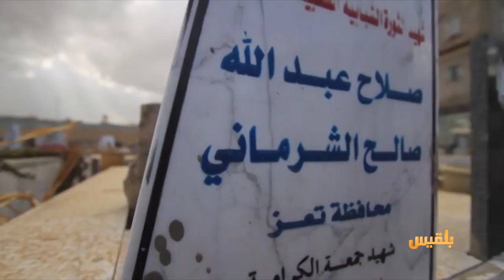جمعة الكرامة.. ثمان سنوات في انتظار العدالة | تقرير: منصور النقاش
بلحظة القهر..  ورصاص القناصة  تُقتطف أرواحهم..  لن ننسى
بحلم  المارين على جسر الكرامة في الثامن عشر  من مارس
سبعة وخمسون  شهيداً أضاؤا تاريخنا ..لن ننسى..
بوحشية اللحظة  وقصة الدم  المسفوك  على محراب الحرية  لن ننسى.. ..